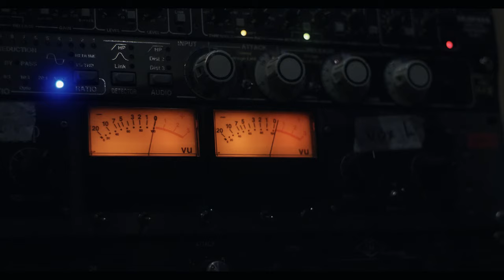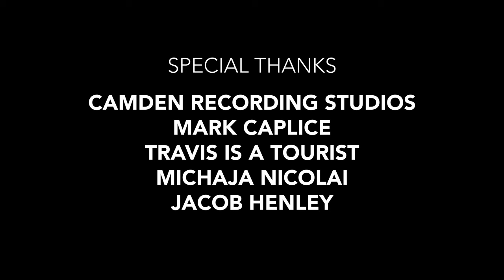Ryan O'Shaughnessy - Live Off the Floor Vol.1 (Dublin)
Track listing
1. Whiskey & You
2. What Is Loving Anymore (with Fiona Harte)
3. You Have Never Walked Alone

Directed by Ryan O'Shaughnessy
Filmed & Edited by JP Quill
With Special Thanks To : Camden Recording Studios, Mark Caplice, Travi The Native, Michaja Nicolai, Jacob Henley